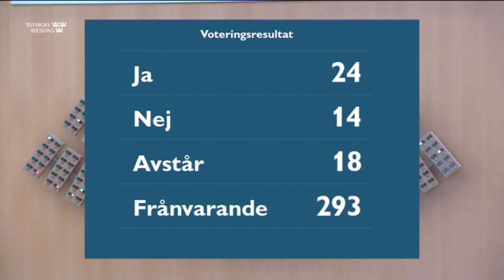Beslut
Beslut 16 juni 2021